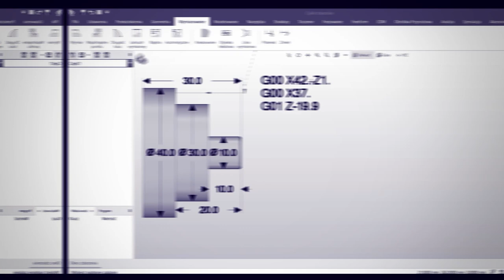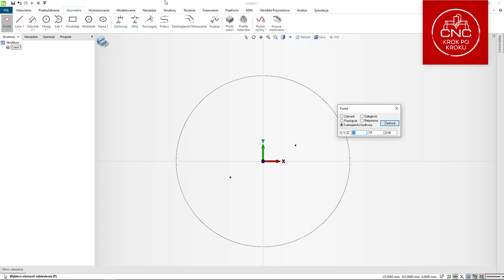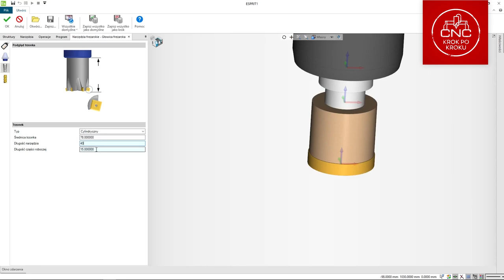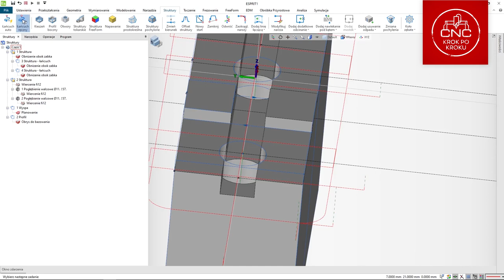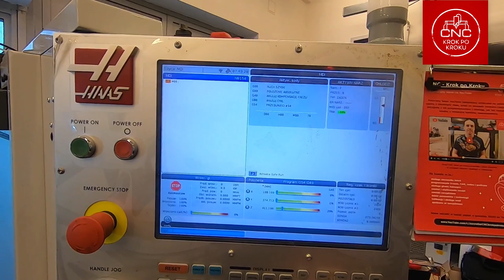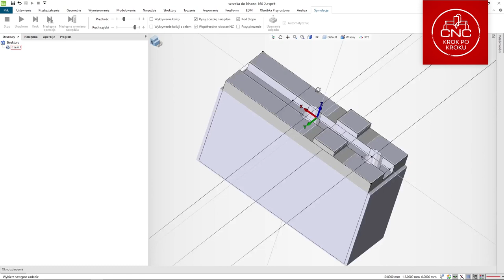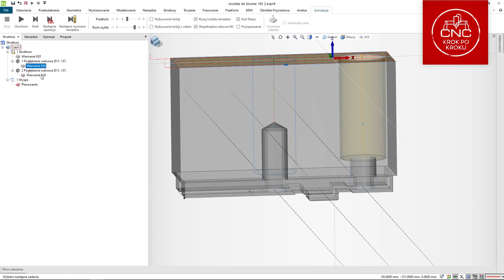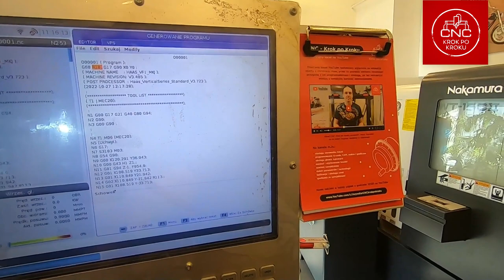Warsztatówa CNC #9 Szczęki specjalne do ręcznego uchwytu trójszczękowego Bison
No i wjeżdża kolejna warsztatówa, czyli w tym wypadku odpowiedź na pytanie dlaczego najlepiej kupić uchwyt z dzielonymi szczękami ;]